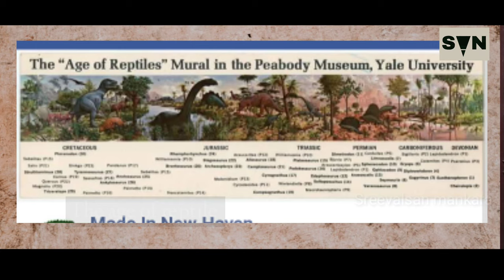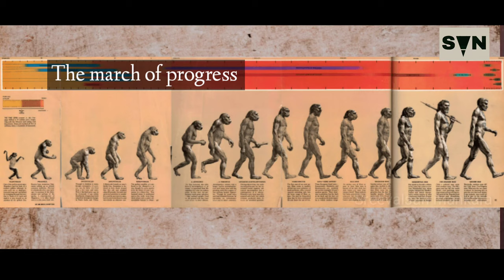Evolution picture /മനുഷ്യ പരിണാമ ചിത്രം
Evolution of man picture. Art thought